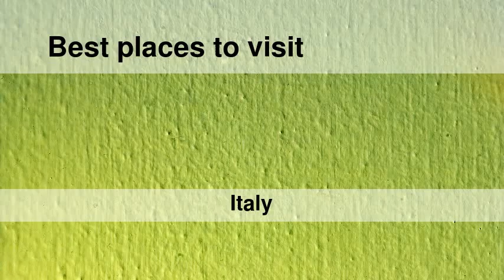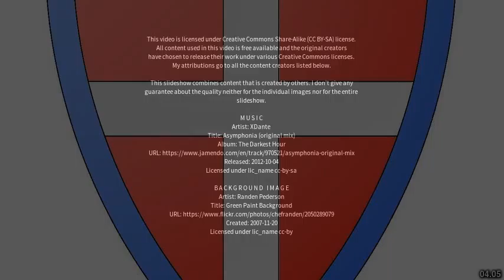Best places to visit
Best places to visit - San Pietro Vernotico (Italy) Best places to visit - Slideshows from all over the world - City trips, nature pictures, etc.